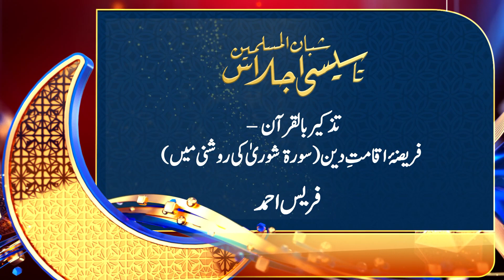تذکیر بالقرآن فریضہ اقامت دین فریس احمد صاحب